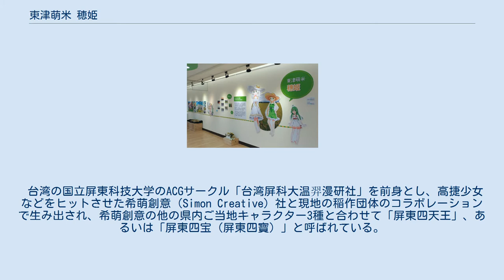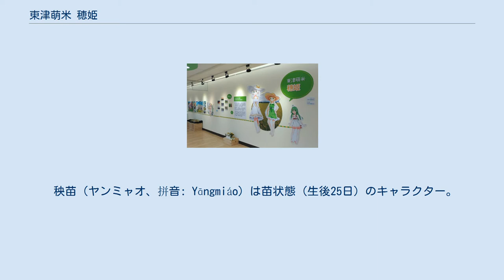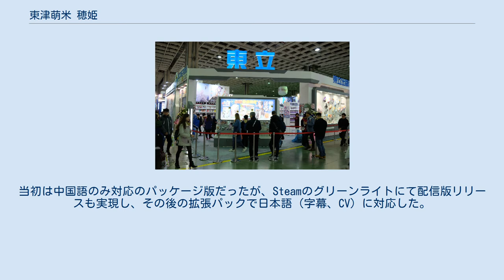東津萌米 穂姫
東津萌米 穂姫（ドンジンモンミー シュイチー、繁体字中国語: 東津萌米 穗姬）は台湾の屏東県東港鎮の米をモチーフとしたマスコットキャラクター穂姫による萌え米プロジェクトとメディアミックス作品の総称。
東津は東港鎮の古い地名で、「津」は港を意味する。
 台湾の国立屏東科技大学のACGサークル「台湾屏科大温羿漫研社」を前身とし、高捷少女などをヒットさせた希萌創意（Simon Creative）社と現地の稲作団体のコラボレーションで生み出され、希萌創意の他の県内ご当地キャラクター3種と合わせて「屏東四天王」、あるいは「屏東四宝（屏東四寶）」と呼ばれている。
 穂姫は台湾の水稲従来種「高雄139」を日本の「キヌヒカリ」と掛け合わせた品種改良によってできた品種改良ブランド米「高雄145」のマスコットキャラクターの総称。
実物に準拠して日本人の父と台湾人の母の間に生まれた設定となっている。
稲の成長段階ごとに以下の3種のモードがある。
1月10日生まれのやぎ座、血液型がA型は共通設定。
 秧苗（ヤンミャオ、拼音: Yāngmiáo）は苗状態（生後25日）のキャラクター。
身長15cm、プランター込みの体重6.5kg 結穂（ジエスイ、繁体字中国語: 結穗、拼音: Jié suì）は稲穂に成長した状態（生後90日）のキャラクター。
身長100cm、1000粒での体重40kg 白米（バイミー、拼音: Báimǐ）は精米状態（生後125日）のキャラクター。
身長0.6cm、体重0.026g Storia遊戯工作社との合作による2016年リリースのWindows用恋愛シミュレーションかつ育成シミュレーションゲーム。
当初は中国語のみ対応のパッケージ版だったが、Steamのグリーンライトにて配信版リリースも実現し、その後の拡張パックで日本語（字幕、CV）に対応した。
ゲーム版では上記主要キャラの他に中二病、ツンデレ、メイド（女僕）、修道女などの派生モード設定がなされている。
 Clip 東津萌米ライトノベルが販売された東立出版社のブース内の穂姫看板（2017年台北国際動漫節） ISBN 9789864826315 ISBN 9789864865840